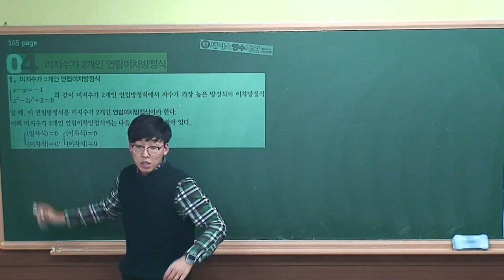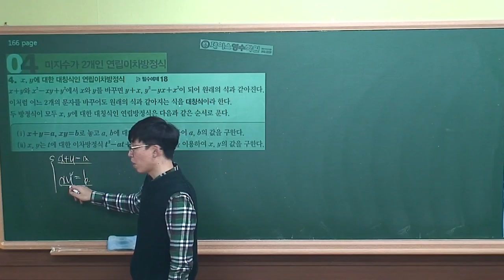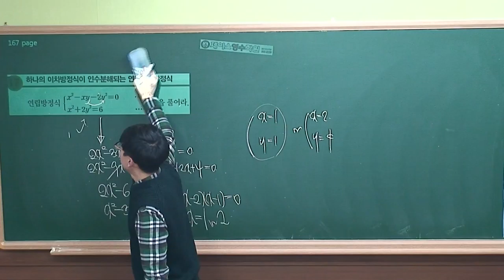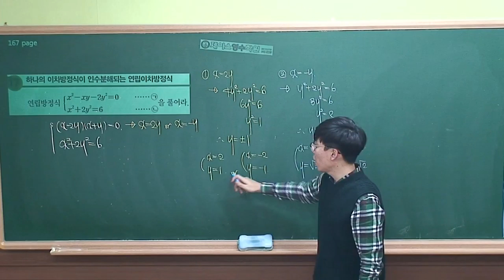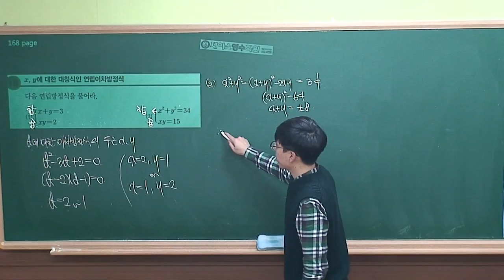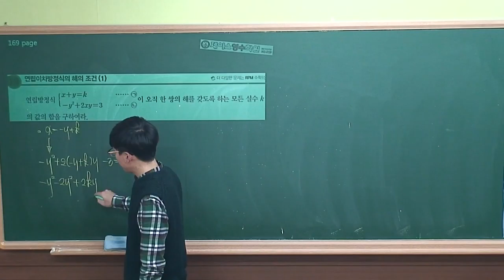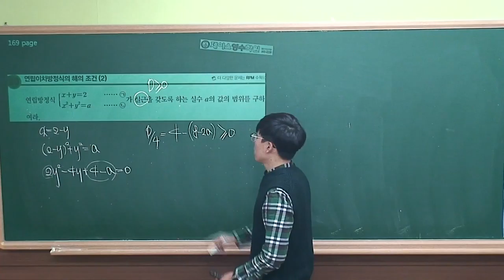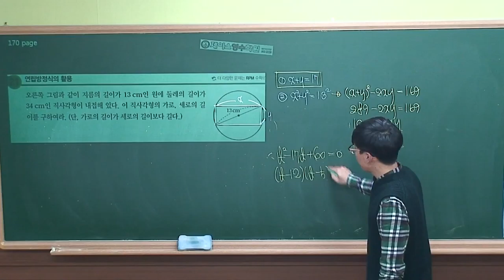[수학(상) 개념원리] Ⅱ -04.(4)미지가수가 2개인 연립이차방정식